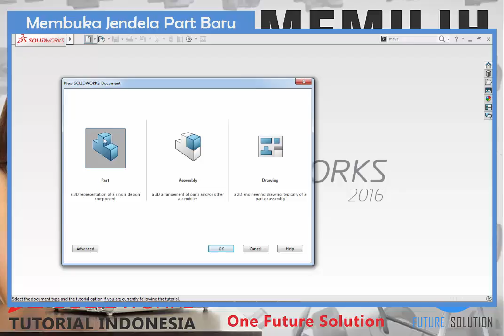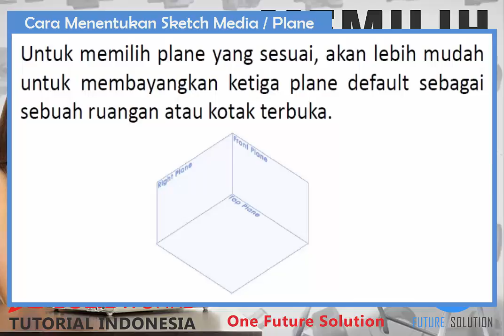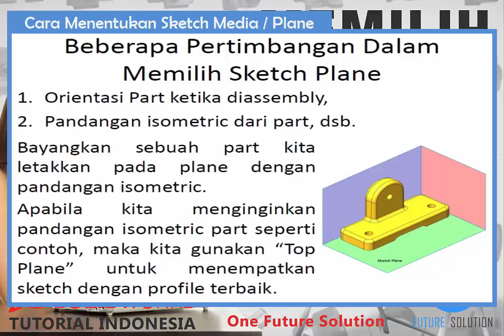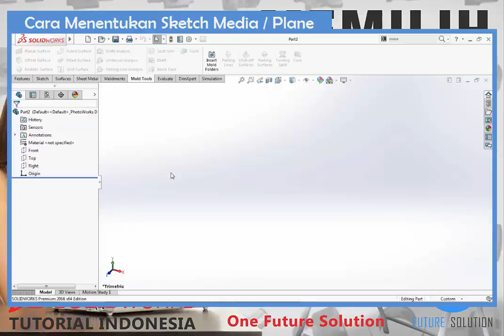SolidWorks Tutorial Indonesia #013 (Eng Sub) - Memilih Sketch Media (Choose The Sketch Media)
Basic Part Modeling | Fundamental | Basic | Essentials | Complete Training | Beginner | Intermediate

"Memilih Sketch Media (Choose The Sketch Media)"

Materi (Content) :
1. 0:43 Standard Sketch Medias
2. 1:09 Cara Memilih Sketch Media (How to determine a Sketch Media)
3. 1:40 Pertimbangan Dalam Memilih Sketch Media (Considerations in selecting sketch Medias)
4. 1:46 Orientasi 'Arah' Part dalam Assembly (Part Orientatoin in Assembly)
5. 2:03 Pandangan Isometric (Isometric View Orientation)

SolidWorks Basic Part Modeling Topics :
► 012 Menentukan Sketch Utama (Determine The Main Sketch)

Cheers,
Ridwan S